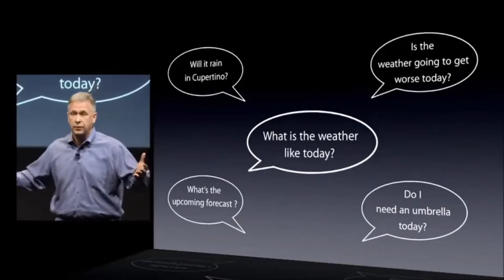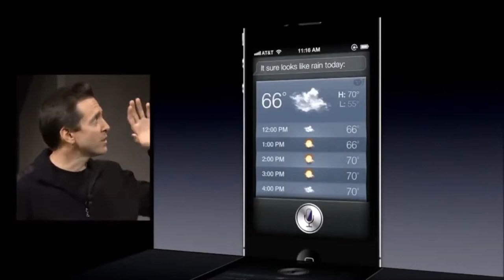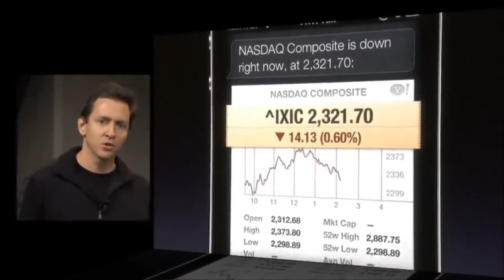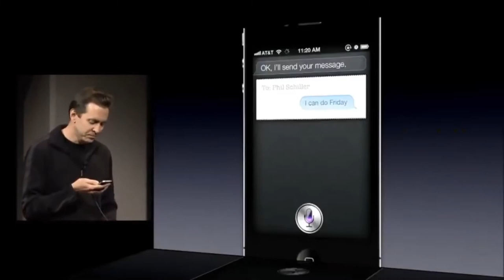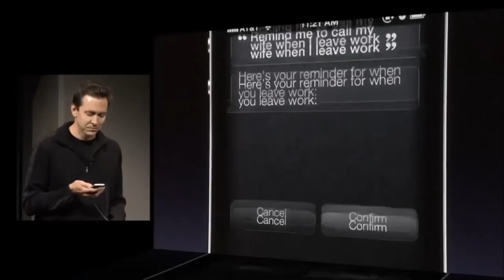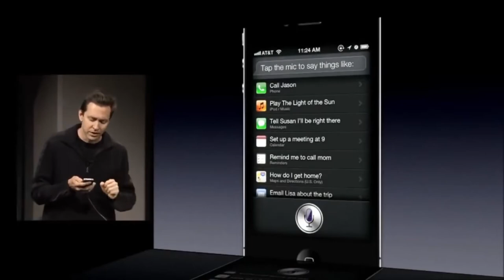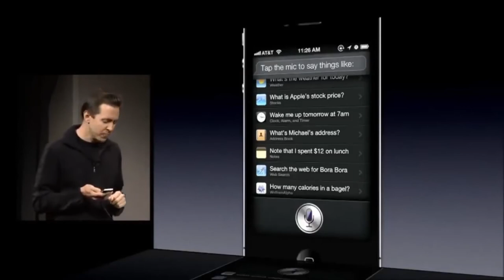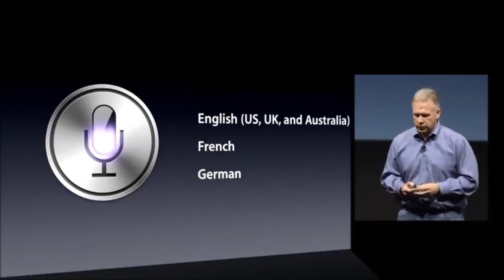Apple Special Event 2011 - Siri Introduction